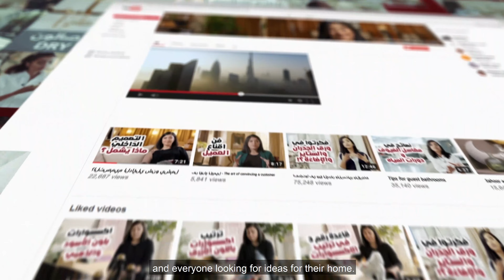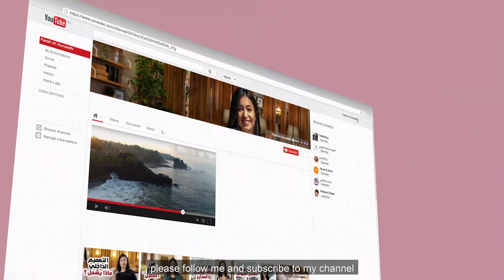المطابخ المفتوحة أو المغلقة؟ - Open or closed kitchens?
مطبخ مُغلق أو مفتوح؟

من أكثر المساحات التي عليها استخدام في منازلنا هي المطبخ، وأكثر سؤال يوصلني منكم مُتابعيني هو عن تصميم المطابخ وهل الأفضل تكون مُغلقة أو مفتوحة؟
متى نبدأ في تصميم المطبخ؟

شاهد معي الفيديو التالي
اتمنى أن ينال إعجابكم

وستجدون كل التصاميم المُميزة وتفاصيل من تصميم المطابخ، غرف ملابس، خزائن مجوهرات، أبواب وغيرها على موقع شركة الوزان المُتحدة

ضغطك على زر الاعجاب للفيديو يساعده فى الوصول لعدد أكبر من محبي الديكور والتصاميم, فلا تنسي الاعجاب بالفيديو

أهلا وسهلا بكم فى قناة فرح الحميضي, مولعة بالتصميم الداخلي للمنازل, حاصلة على شهادة البكالريوس بالتصميم الداخلي في 2004,  و في 2009 حصلت على شهاده الماجستير بإدارة الأعمال, ومن ذلك الحين وهي تعمل في مجال التصميم الداخلي والديكور

علي مدار السنوات السابقة, قررت فرح أن تطلق دوراتها أونلاين للجميع, وهذه القناة وحدها تحتوي على أكثر من 400 فيديو مختلف فى كل شيئ يخص الديكورات المختلفة من غرف نوم وغرف معيشة وكيف تقوم بترتيب غرف النوم بطريقة عصرية وأنيقة, واهم الاكسسوارات التي تزين بها منزلك, وفيديوهات لفرح الحميضي قبل وبعد الديكور, بل وديكورات المطابخ حتي لتحصل على أفضل منزل ممكن لك بأدوات عملية وبسيطة غير مكلفة وتناسب الجميع.

More about Interior Design:
Interior design makes indoor spaces functional, safe, and beautiful by determining space requirements and selecting essential and decorative items, such as colors, lighting, and materials.